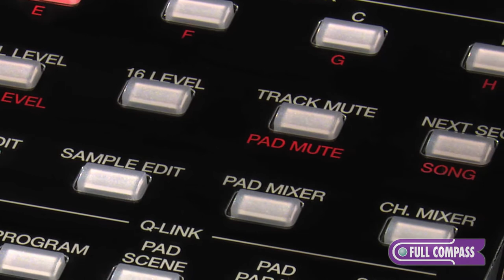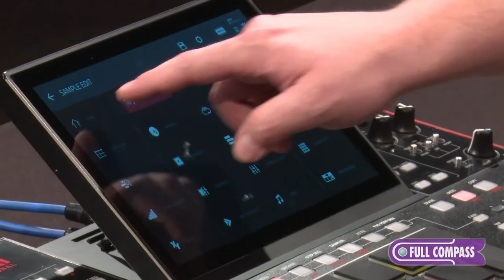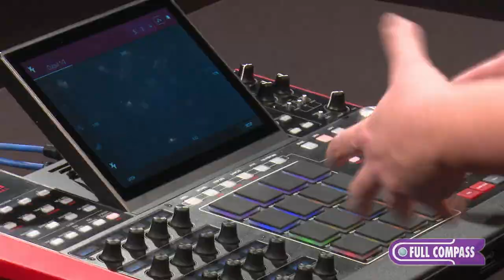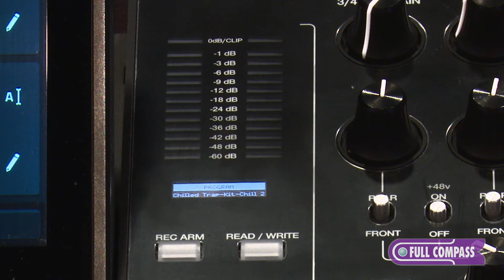Akai MPC X Standalone Sampler and Sequencer Overview | Full Compass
The Akai MPC X is a standalone music production center.  It features a beautiful, full color 10.1” multi-touch screen, 16 amazingly responsive, velocity- and pressure-sensitive RGB pads and 16 gigs of internal storage. To make it a truly untethered, computer-free experience, the X also features two USB slots that can be used for MIDI controller connectivity.